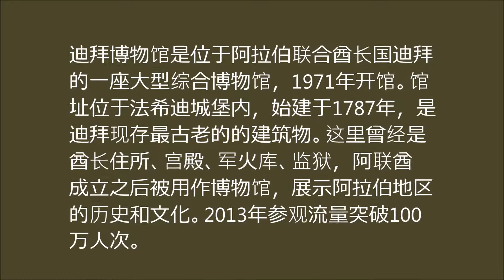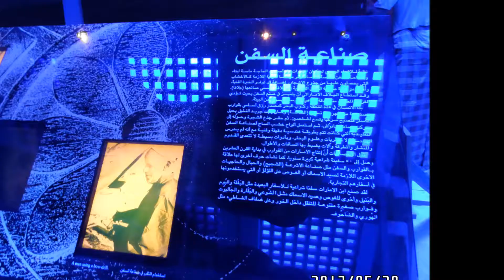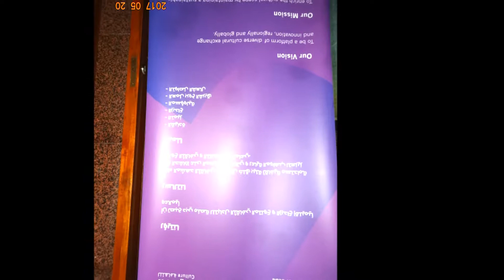迪拜博物馆2017 05 20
王满舞蹈／迪拜博物馆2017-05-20: 迪拜博物馆是位于阿拉伯联合酋长国迪拜的一座大型综合博物馆，1971年开馆。馆址位于法希迪城堡内，始建于1787年，是迪拜现存最古老的的建筑物。这里曾经是酋长住所、宫殿、军火库、监狱，阿联酋成立之后被用作博物馆，展示阿拉伯地区的历史和文化。2013年参观流量突破100万人次。